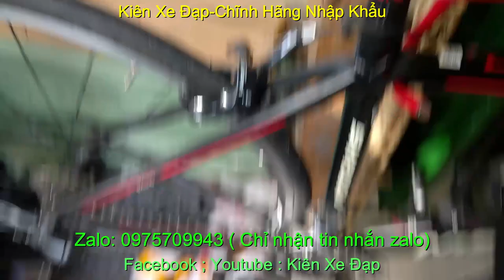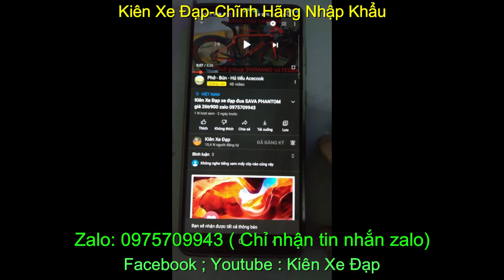Xe đạp đua thể thao giá rẻ cấu hình cao MERIDA SHADOW nhập khẩu giá sold zalo 09757099343